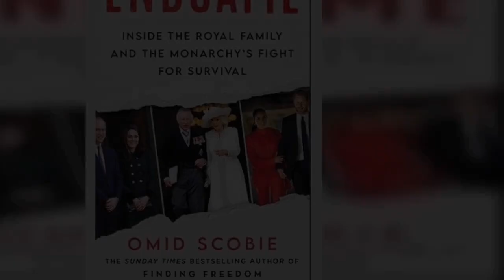Meghan and Harry are facing a difficult 2024 because of Omid Scobie's book Endgame???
Is it the beginning of the end for Brand Sussex? PR experts say Meghan and Harry are facing a make-or-break 2024 because Hollywood has already 'had enough of them' in wake of controversy over Omid Scobie's book Endgame